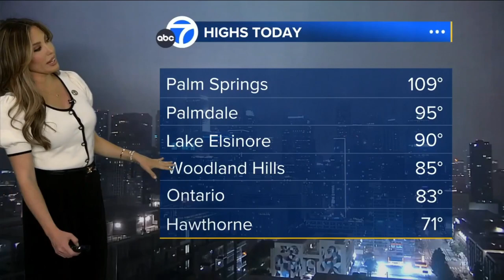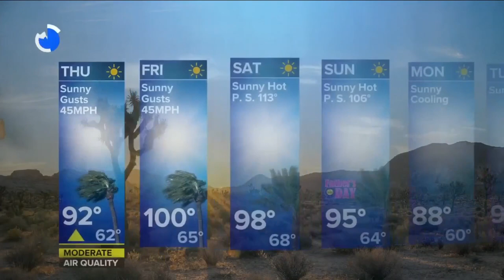Leslie Lopez 1080p HD 🐐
Meteorologist, Leslie Lopez provides the updated Father's day weather forecast wearing black pants, and a cute white button up, short sleeved sweater and black Louis Vuitton belt.